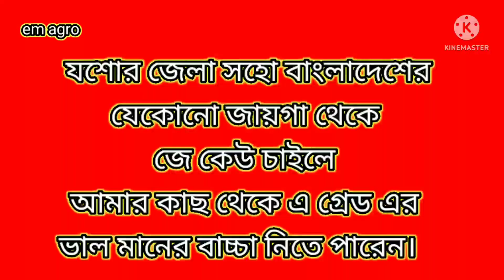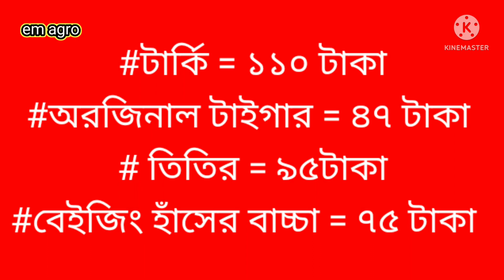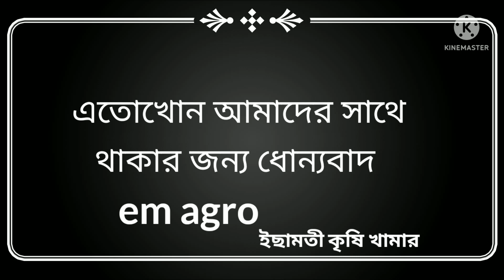20/5/2022 আজকের ব্রয়লার সুনালি দেশি টাইগার কালার বাড তিতির কাঁদার নাথ হাঁসের বাচ্চা ফাউমি